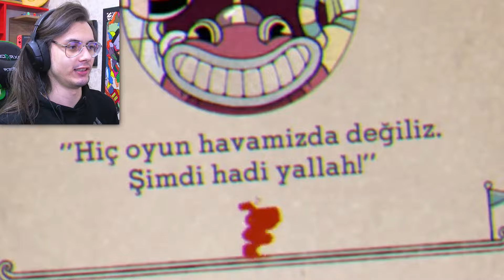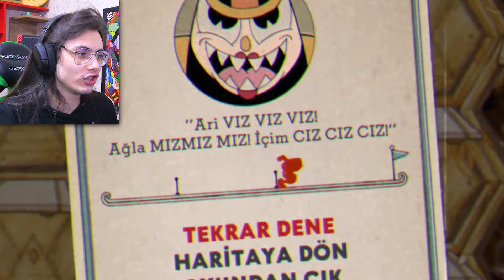BANA OYUNU SİLDİRDİREN KARI ! (Cuphead #3)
Ben Enes Avcı , cuphead 3. bölümde bana oyunu sildiren boss ile karşılaştım canlı yayında beni oyundan sinir eden bu düşmanı bu sefer geçtim hem de tek seferde tabi ki şaka yapıyorum , güzel değişik ve komik bir video oldu , beğenmeyi unutmayın , iyi seyirler :)

Merhaba Ben Enes Avcı , Yön Tuşu Oyun Kanalı adında bir Youtube Türkiye 'de Kanalım var. Bu kanalda oyun , gaming , popüler , komik , trend , eğlence , eğlenceli , parodi , mobil oyun , mobil oyunlar , trendler , komedi , vlog , komik montaj ve tepki tarzında videolar var. Bu videoları sadece YÖN TUŞU AİLESİ için değil herkes için yapıyorum. Yani bu videolardan herhangi birisini izlediğinizde , sizde YÖN TUŞU AİLESİNDEN sayılırsınız.